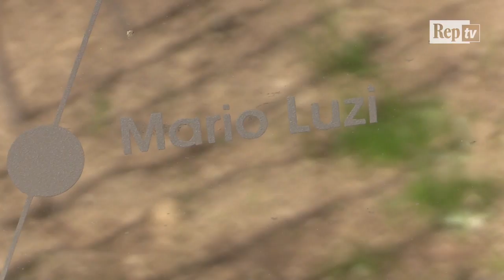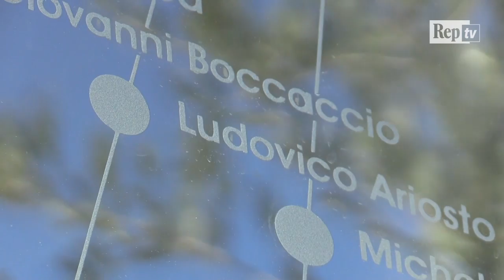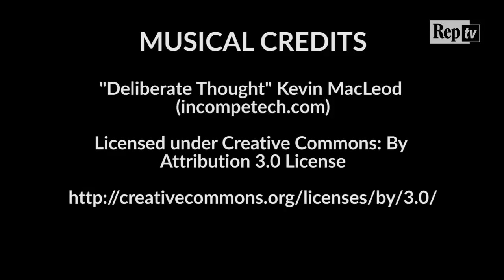Arte, Sandro Veronesi debutta nella scultura con la "Serra dei Poeti"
Una struttura in acciaio inox costituente una serra che riprende il mito ingegneristico del paraboloide iperbolico, ovvero il principio geometrico e costruttivo che nel secolo passato fece da apripista alla "resistenza per forma" degli immobili. Sandro Veronesi, scrittore ma anche architetto, ha scelto questa particolare soluzione per la sua prima opera scultorea, intitolata "La serra dei poeti". Collocata all'interno della fattoria di Celle nella collezione Gori, la scultura dialoga con un'altra opera, "Focus", del paesaggista Andrea Mati. 30 cipressi, che hanno parzialmente rimpiazzato 550 olivi sradicati da una tromba d'aria nel 2015, collocati a distanze regolari e che hanno come punto focale proprio la serra di Veronesi. Ognuno dei cipressi porta il nome di un poeta, come si può leggere su uno dei vetri della serra. .video di ANDREA LATTANZI